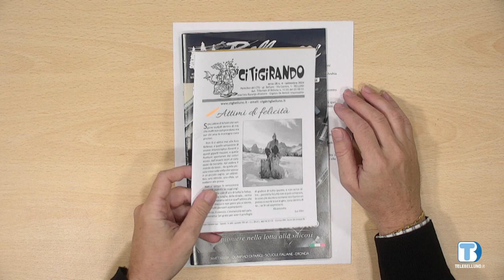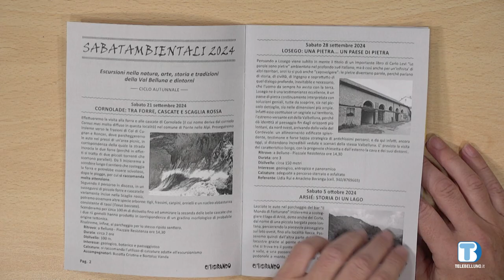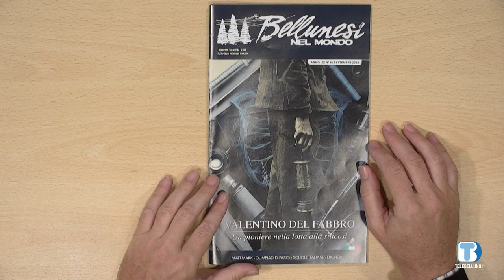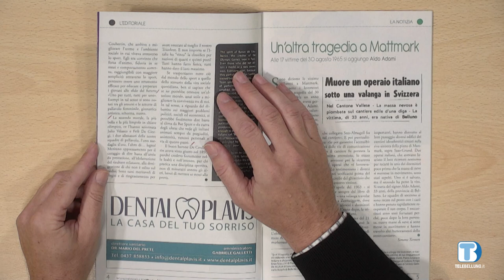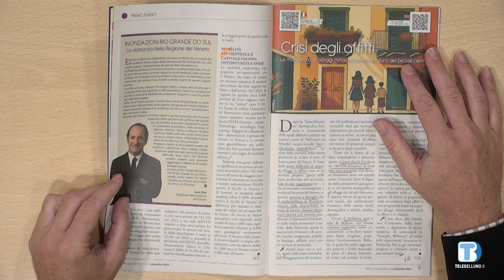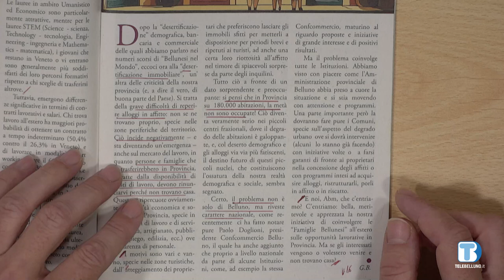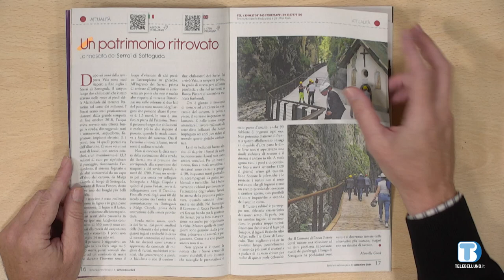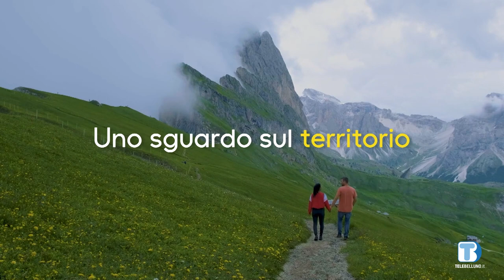Insieme - Rassegna di giornali della provincia di Belluno a cura di don Giorgio Aresi - 02/10/2024